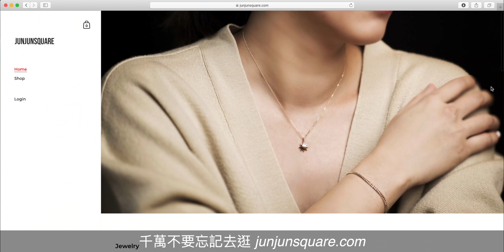12 Days of Christmas｜聖誕送禮特輯｜Day 1：Diptyque 2019聖誕限量香氛蠟燭 ｜旋轉燭罩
Ho Ho Ho 佳節愉快～聖誕節快要到了，老師會在聖誕節前的12天開始，每一天上傳一支影片，推薦大家適合拿來送禮的商品，讓大家在聖誕節時可以挑選一個完美的禮物送給你心愛的人，或著是犒賞自己一年來的努力唷！

今天我們要介紹的是Diptyque 聖誕限量版香氛蠟燭，在冷冷的天氣裡，點上一個好聞的蠟燭，不只有佳節氣氛，還可以讓家裡充滿著美好的氣味，拿來送禮真的再適合不過了。

The 12 Days of Christmas 的由來是一首歌曲，裡面敘述著主唱述說著，從聖誕節前的第12天到聖誕夜，他的愛人所送他的12份禮物。

Jun Jun 和Chi Chi 開了一個新的頻道是關於我們旅行，生活上的點點滴滴的。有興趣的朋友們也可以去訂閱唷！